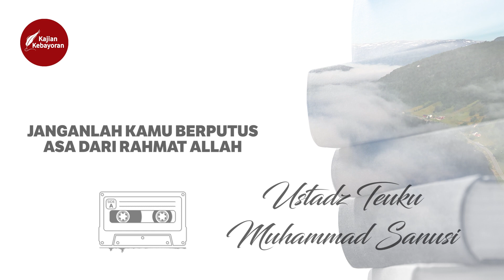Bila Azab Dan Bencana Telah Datang - Ustadz Teuku Muhammad Sanusi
Maka tidak ada yang menolong seseorang, tidak ada kekuatan yang bisa menyelamatkan mereka dari azab Allah Subhananhu wa ta'ala